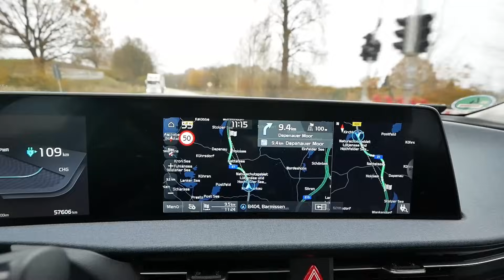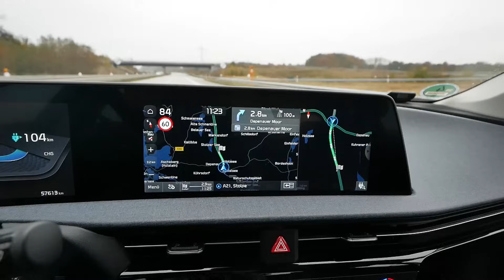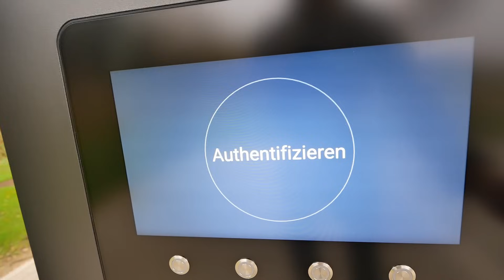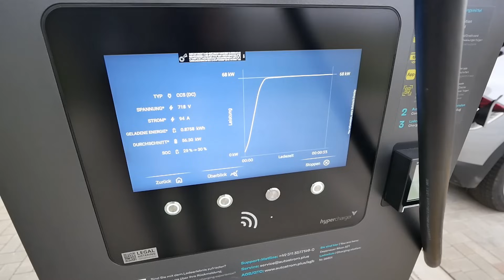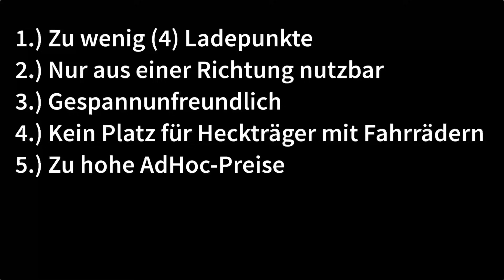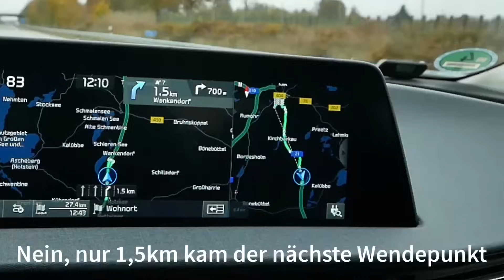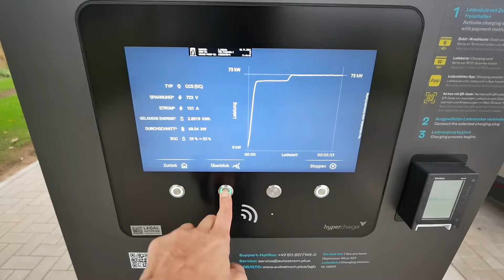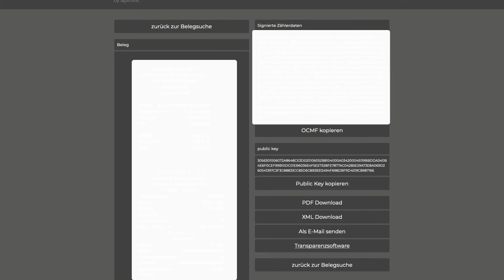Warum bringt dieser Ladepark die E-Auto-Fahrer auf die Palme?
eMobilität und Leben heute: aus dem Blick eines erfahrenen E-Auto-Fahrers

Heute fahre ich mit meinem Kia EV6 zu einem ganz besondere Ladepark, dem ersten vom Deutschlandnetz auf einem unbewirtschafteten Rastplatz.
In diesem Video schaue ich mir den Ladepark genau an, behandele die schon wenige Stunden nach der Eröffnung vorhandenen negativen Kommentare und ordne den Ladepark mit meiner Erfahrung aus fast 8 Jahren Langstreckenfahrten über die europäischen und afrikanischen Autobahnen ein.

==Komme in die eMobilitytoday-Community==
Und erhalte ergänzende Informationen, Downloads und Abschriften der Videos.